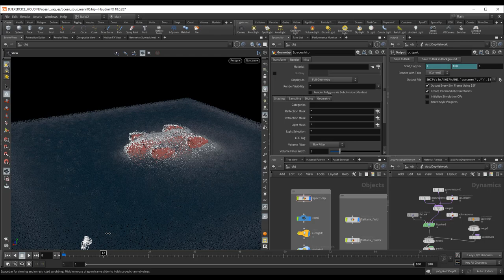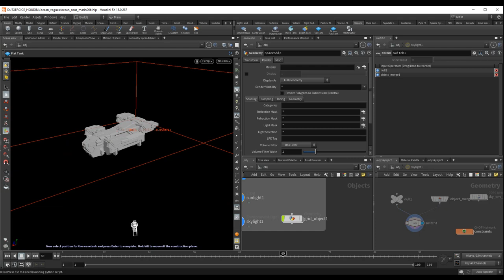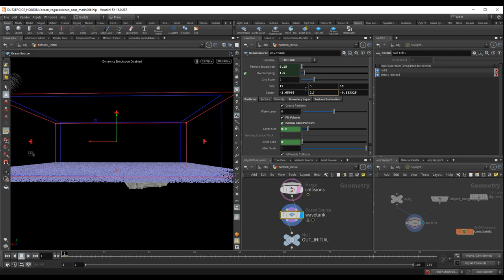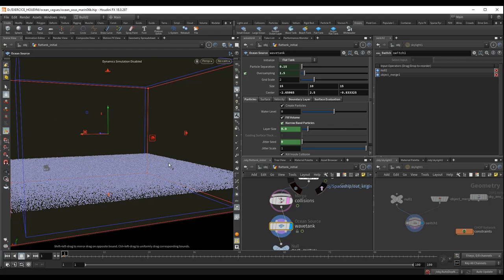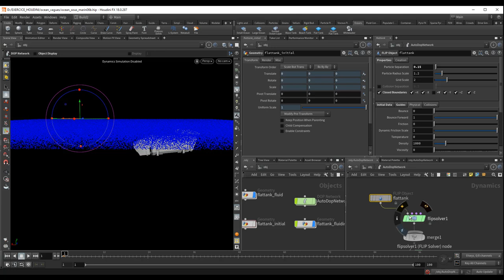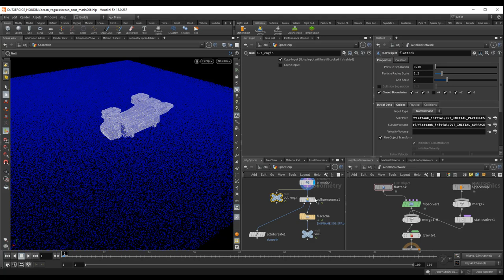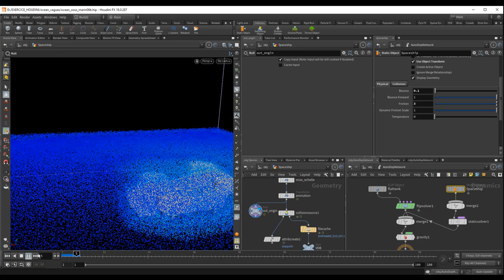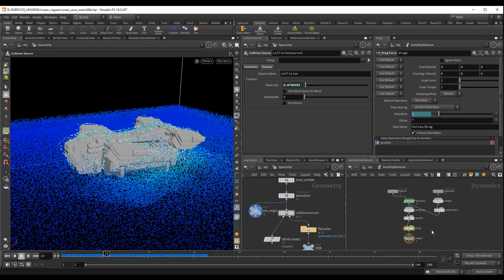Tuto du Jeudi : Spaceship Rise from Underwater avec Houdini (FlipSolver)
Dans ce nouveau tuto, continuons notre tour d'horizon des simulations possibles dans Houdini. Nous allons voir FlipSolver permet de simuler tous types de liquides dans Houdini (de l'eau, de l'huile, de la lave, du chocolat...) avec plus ou moins de viscosité. Ici on va travailler sur les paramètres de base d'un bassin d'où nous allons faire sortir un vaisseau. On transformera cette surface en océan, et dans un 2ème temps, on rajoutera du splash & foam (éclaboussures et mousse) et enfin nous rajouterons un deuxième type de simulation de type white water. La suite dans les prochains tutos !